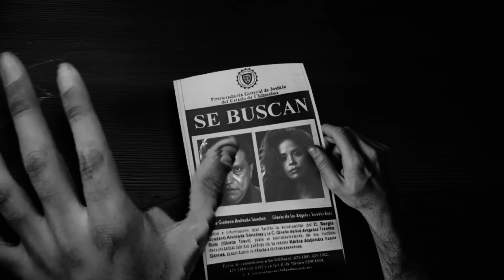Liliana Soledad Regueiro - Estafador de Sueños - Tráiler Temporada II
Amiguita ¿Estas lista para descubrir todos nuestros secretos?

¡La espera casi ha terminado! La segunda temporada de "Estafador de Sueños" está a punto de llegar junto con emociones, giros inesperados y situaciones que aún no han salido a la luz.

Quédate pendiente al canal para conocer la fecha de estreno